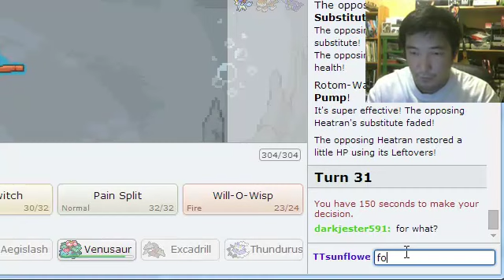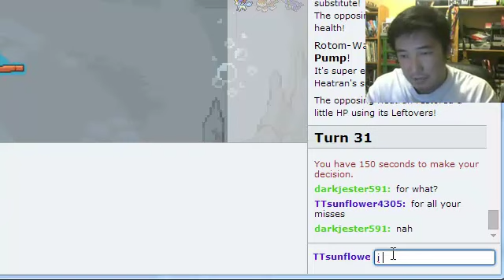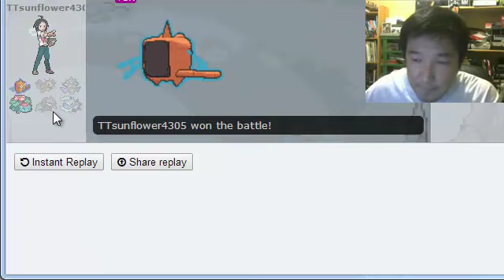Pokemon Showdown Team Tryout Thursday, Team: Baconlulz part 2